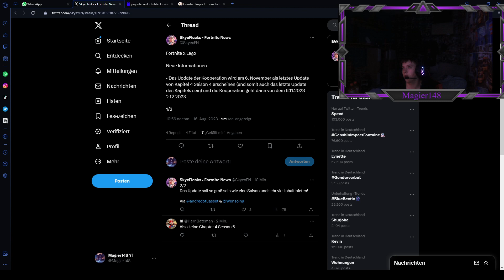Alle Infos zur Großen Fortnite x Lego Kooperation